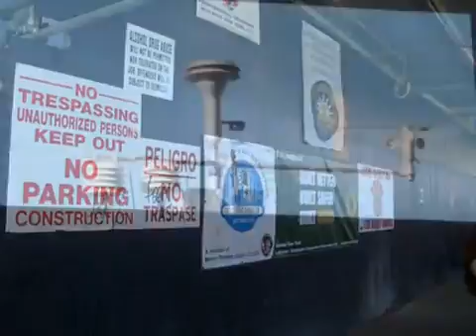Construction Pictures .wmv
Construction Pictures -various